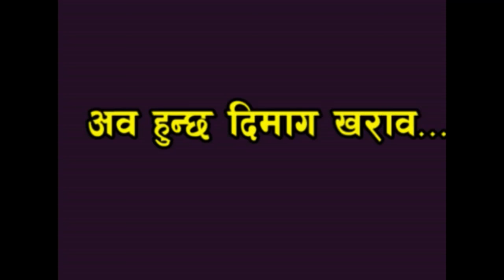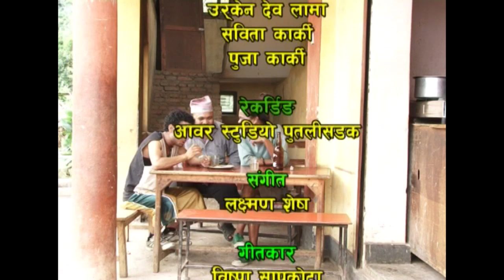Dimag Kharab Full Episode 2 - "Nepali Comedy" दिमाग खराब || Latest Nepali Comedy Serial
Movie : Dimaga Kharab (Part -2 )
Producer : Jiwan Thakuri, Santosh Suwal
Writer / Director : Keshab Sapkota
Cast : Ramchandra Adhikari, Surbir Pandit, Surendra K.C, Keshav Sapkota, Roshni Sapkota, Goma K.C, Kabita Sharma, Samjha Shrestha,
Camera : Rahol Rai, Dip Sagar
Editor : Thakur Khatiwada